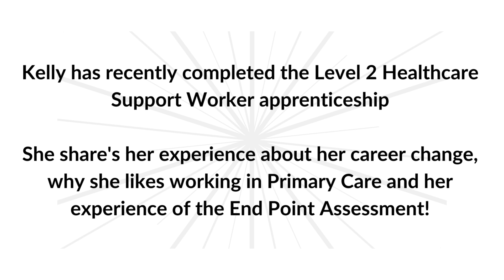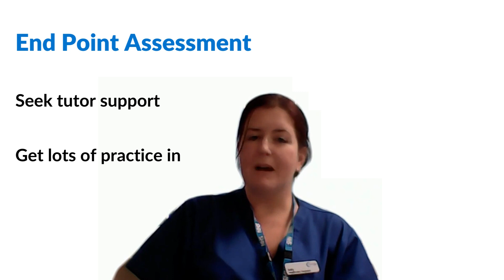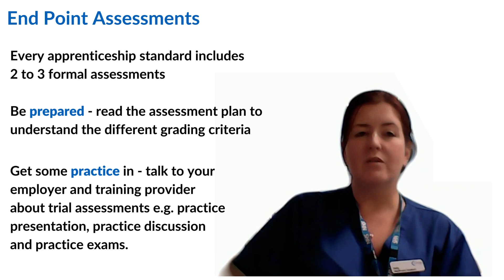Primary Care - experience of a Health Care Assistant Apprentice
Healthcare Assistant at the Cambridge Practice shares her experience of studying the Healthcare Support Worker, Level 2 Apprenticeship.  She talks about her passion for healthcare, why she likes working in primary care and the painful IT experience of the end point assessment!

00:00 - Introduction
00:23 - From receptionist to healthcare assistant
00:54 - Benefits of being an apprentice
01:17 - Patient care - benefits of being a healthcare assistant apprentice
01:31 - End Point Assessment - experience and tips for preparation